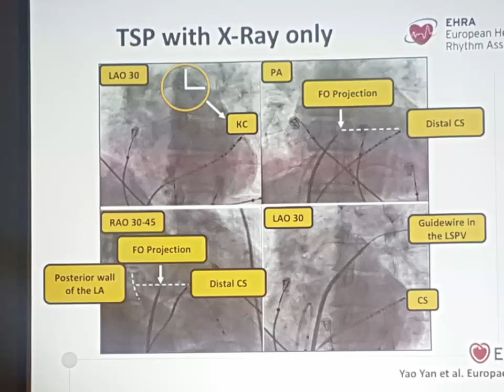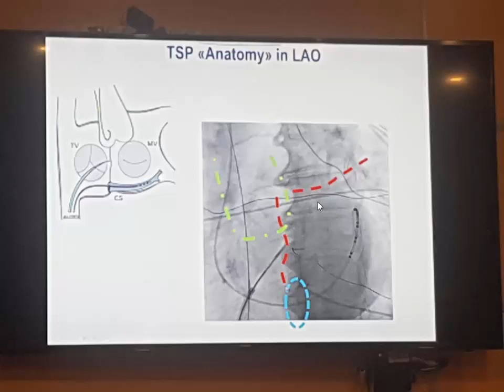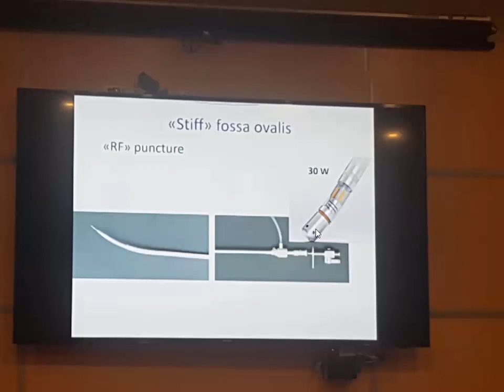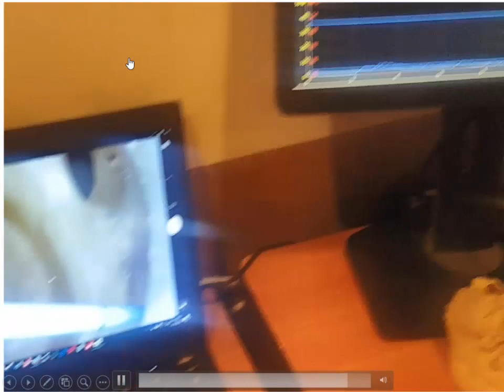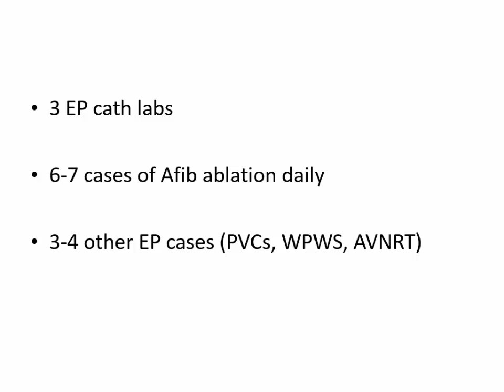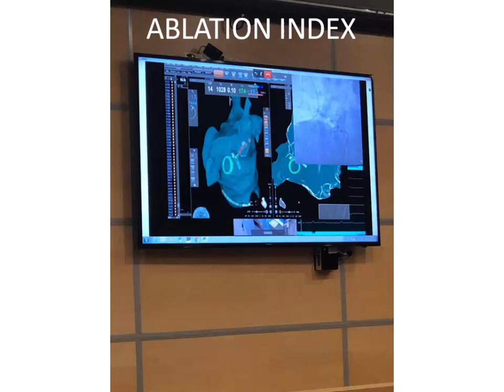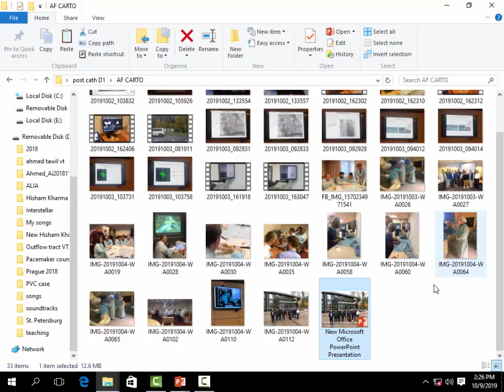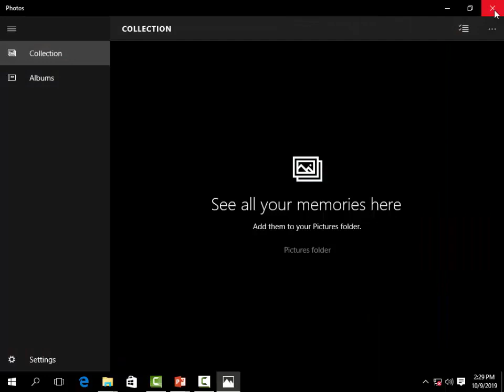3D Afib CARTO Ablation Training Dr Ahmed Nabil